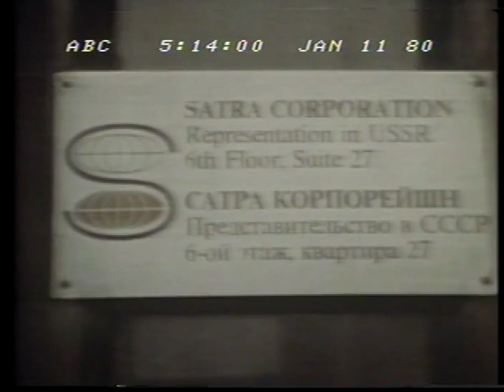Soviet War in Afghanistan - Resistance, Casualties & Sanctions - ABC News - January 11, 1980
Less than 3 weeks into the Soviet occupation, resistance mounts and organizes as casualty figures rise for Red Army troops. Sanctions by the US & Canada. Ted Koppel, Peter Jennings and Frank Reynolds report.